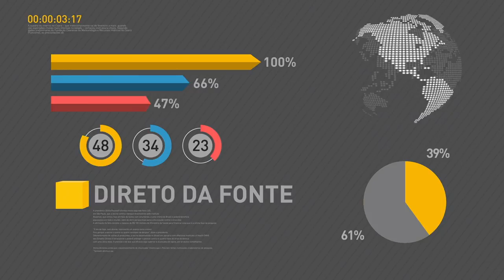Governo revoga decreto que autorizava emprego de tropas federais na Esplanada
REPÓRTER NBR 12H - 25.05.17: Presidente Michel Temer revoga o  decreto que autorizava o emprego das Forças Armadas para garantia da lei e da ordem em Brasília. E mais: Anvisa suspende 52 lotes de medicamentos por apresentarem irregularidades que podem colocar em risco a saúde da população.